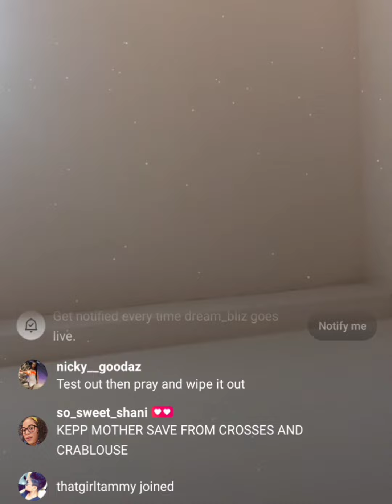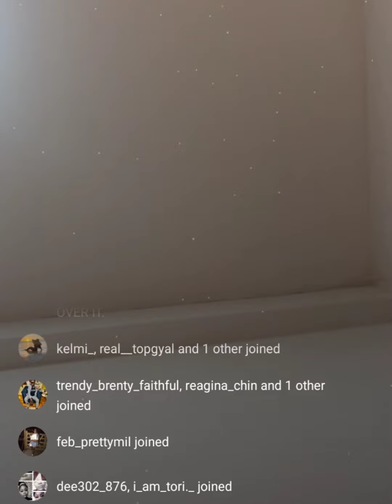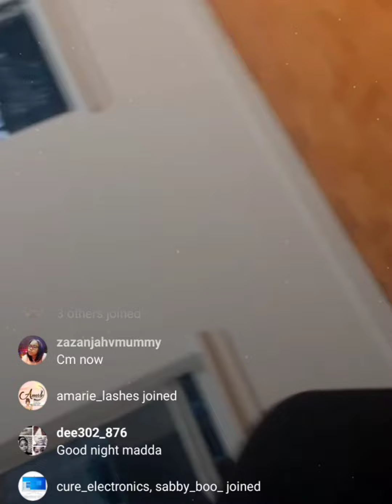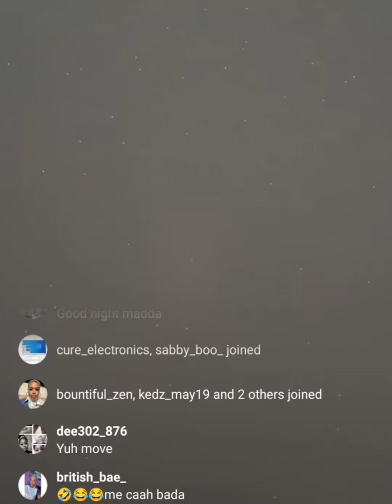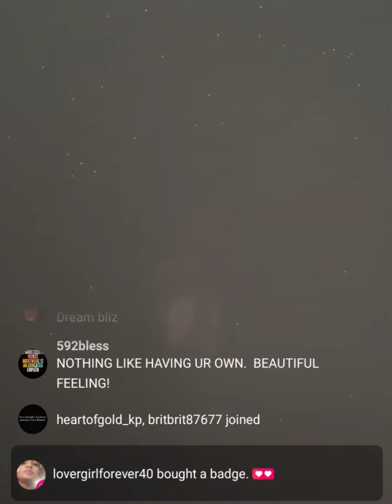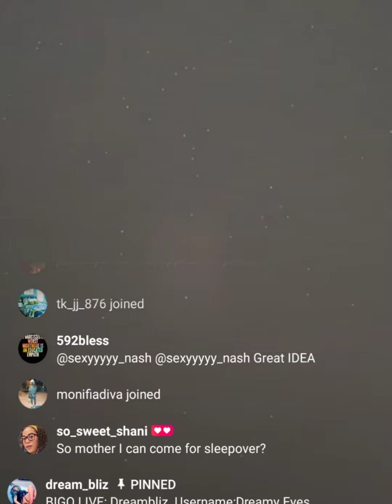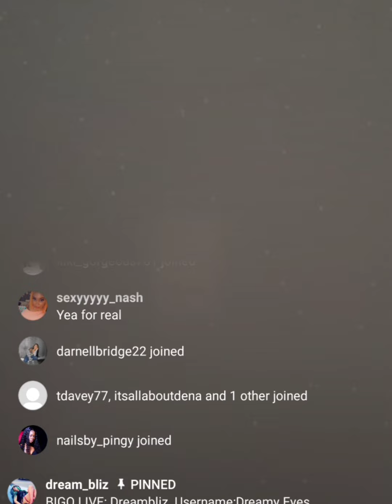congrats to mada the gal them can't tell if come out a Batman house again ❤️❤️❤️❤️🙏🙏